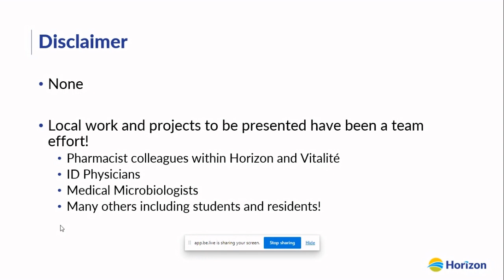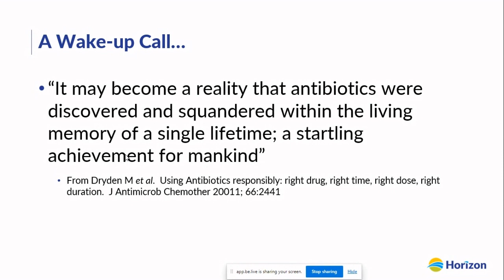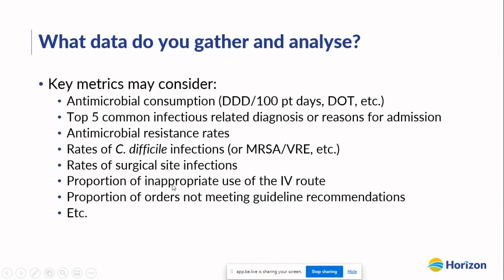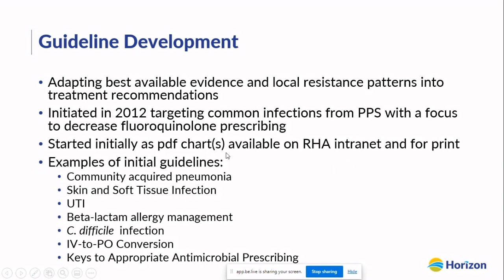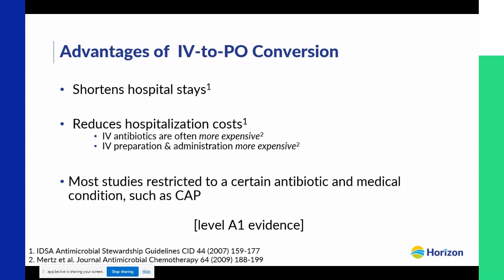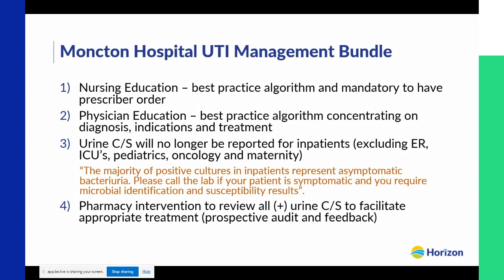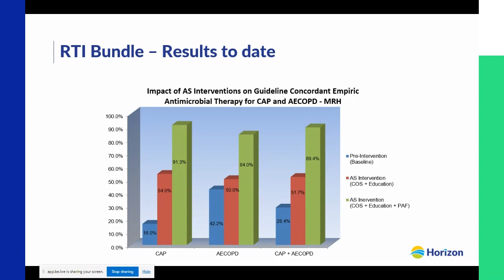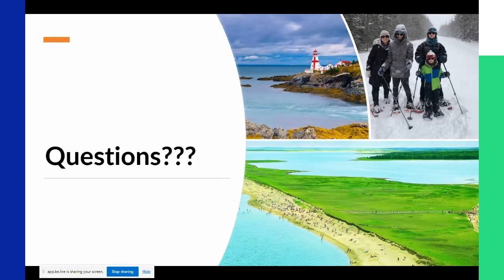An intro to antimicrobial stewardship - Inpatients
After completion of this presentation attendees will be able to:
✅ Explain what antimicrobial stewardship is and key interventions
✅ Describe the importance of antimicrobial stewardship to society
✅ Describe supporting evidence for antimicrobial stewardship
✅ Identify some key antimicrobial stewardship interventions they may implement into their hospital based practice
✅ Identify key metrics to measure impact of a hospital based antimicrobial stewardship interventions.

👨‍🔬 Tim MacLaggan is a Clinical Resource Pharmacist, Infectious Diseases working for Horizon Health Network in New Brunswick Canada. Tim has a BScPharm from Dalhousie University and a PharmD from Idaho State University. After graduation in 2007 he completed a Canadian Hospital Residency Program. For the first few years of his career in hospital pharmacy he worked in critical care. Then in 2011 he transitioned to a position in infectious diseases/antimicrobial stewardship where he works to lead and support regional antimicrobial stewardship interventions and pharmacy practice in the area of infectious diseases.

🇬🇧 Workshop only in English!